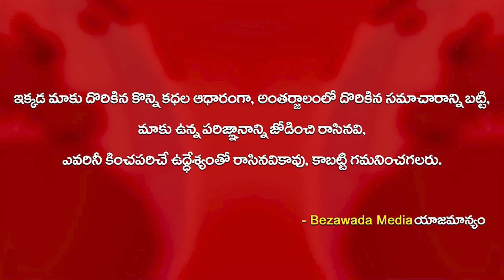AP Congress Leaders Unveiled Bronze Statue of YSR at Ampapuram || Bezawada Media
ap news
ys jagan
ys jagan mohan reddy
ysrcp
janasena
pawan kalyan
janasena live
ysrcp live
tdp live